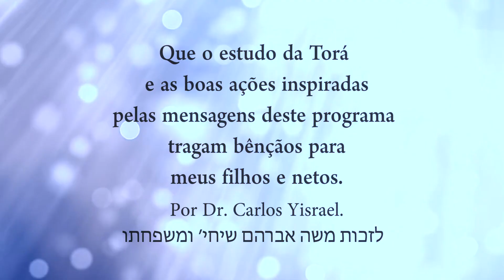Lei do dízimo pelo judaísmo - Programa Láma Rabino 47